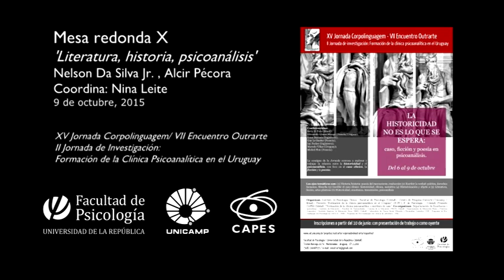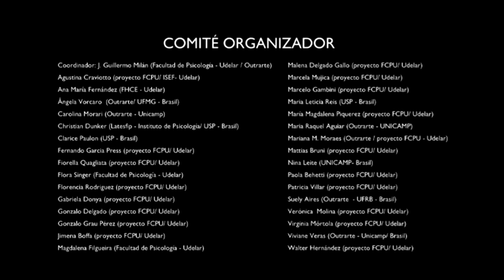Mesa redonda X: Literatura, historia, psicoanálisis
Participaron:
- Nelson Da Silva Jr. (USP)
- Alcir Pécora (Unicamp)

Coordinó:
Nina Leite (Unicamp)

- 5 conferencias plenarias: Michel Plon, Marcelo Viñar, Betty Fuks, Edmundo Gómez Mango, y Guy Le Gaufey.

- 11 mesas redondas; 12 minicursos; una sesión de cine.

FCPU
Grupo de investigación: